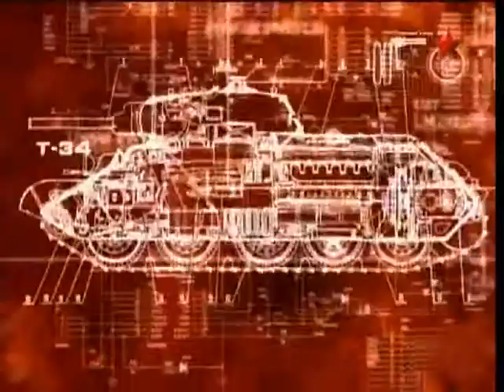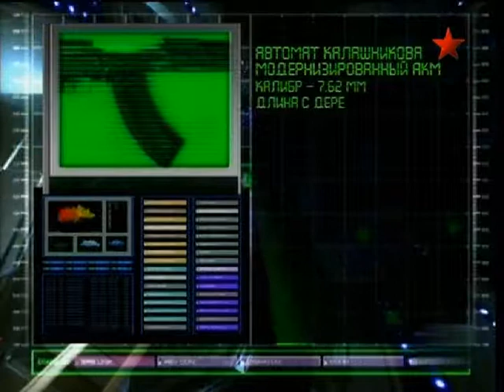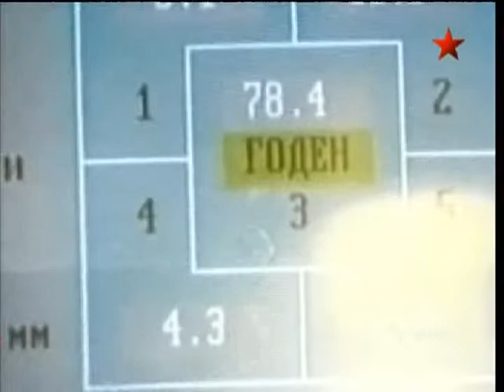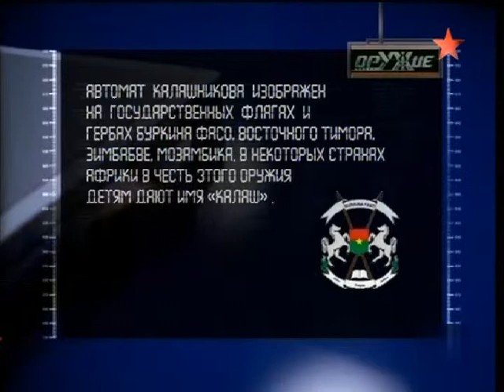5 Оружие 20 века Автоматы и пулеметы Калашникова